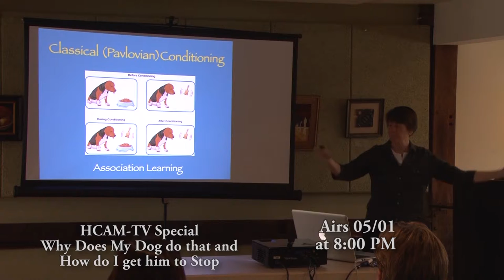HCAM Insider for the Week of 04/30/2018